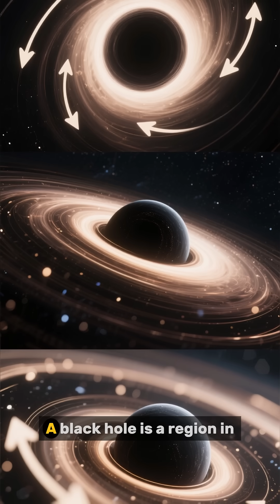What If a Neutron Star Became a Black Hole?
What if a neutron star became a black hole? When neutron stars collapse, they create the most violent cosmic events in the universe—releasing more energy in seconds than our Sun will produce in its entire lifetime. Here's the physics behind this extreme transformation.

Neutron stars are already the densest objects in the cosmos besides black holes—a teaspoon of neutron star material weighs 6 billion tons. They're held up by neutron degeneracy pressure, but if they gain enough mass (typically by colliding with another neutron star), that pressure fails catastrophically. In milliseconds, the star collapses past its event horizon and becomes a black hole.

The collapse triggers a hypernova explosion that can outshine entire galaxies. NASA's gravitational wave detectors have captured these collisions, confirming they also produce heavy elements like gold and platinum through rapid neutron capture. This is where most of Earth's precious metals originated.

In this 61-second astronomy explainer, you'll discover:
• Why neutron stars are denser than atomic nuclei
• The critical mass threshold that triggers black hole formation
• How gravitational waves reveal these cosmic collisions
• Why this process creates gold, platinum, and uranium

The wildest fact? The gravity near a neutron star is so extreme that if you stood on its surface (impossible, but hypothetically), you'd be flattened to less than a millimeter thick instantly.

💬 What's the most extreme object in space you want explained next? Drop your ideas below!